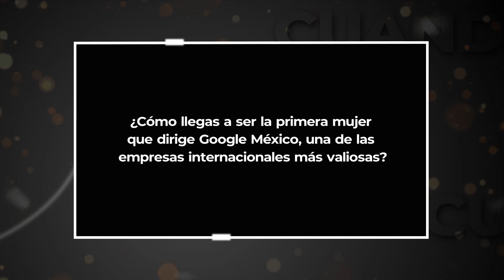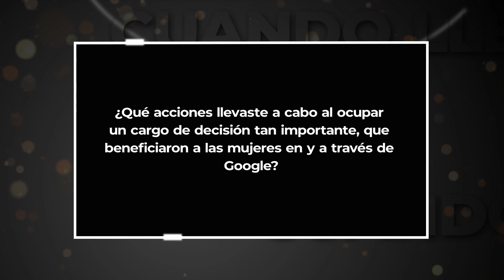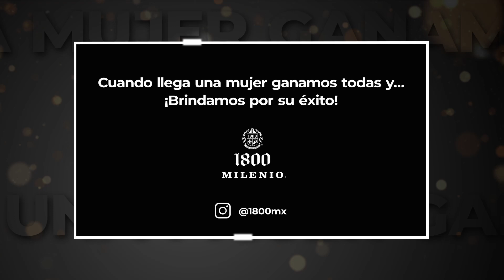Cuando llega una mujer Ganamos todas - María Teresa Arnal (Mariate)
1800 Milenio presenta a María Teresa Arnal (Mariate) Primera mujer Directora General de Google México (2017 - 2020)